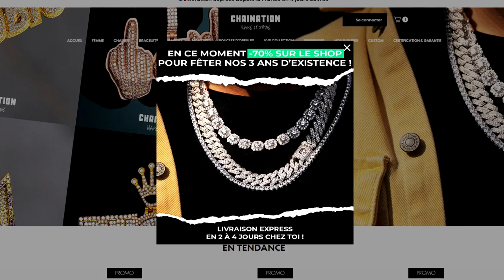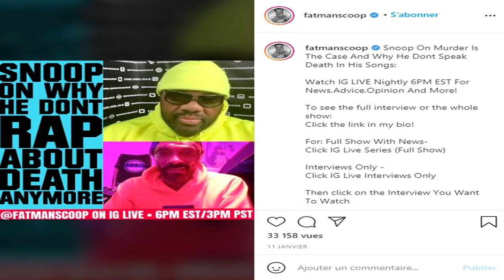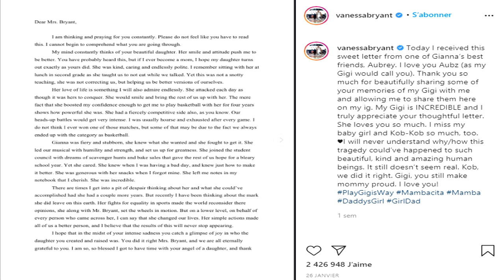LES DERNIÈRES NEWS SUR KODAK BLACK